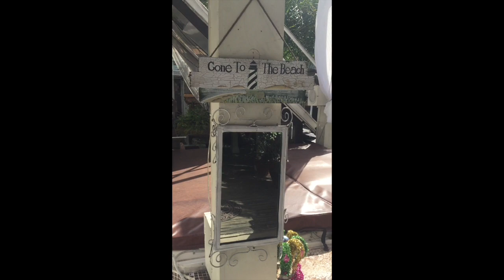Best Place to Stay - New Orleans 2018! (2x Speed lol)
A surreal walk around of the grounds at Fleur di Lis Mansion - Garden District New Orleans.